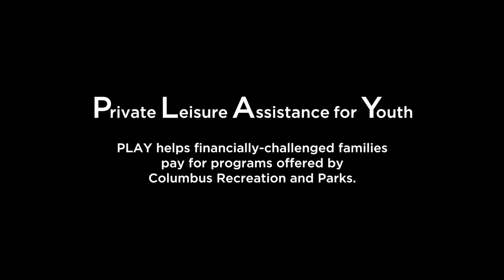PLAY Program participants visit to the Woody Hayes Athletic Center (Short Version)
PLAY program participants and their family had the opportunity to visit the Woody Hayes Athletic Center with Ohio State University great and PLAY Committee member, Mike Doss.